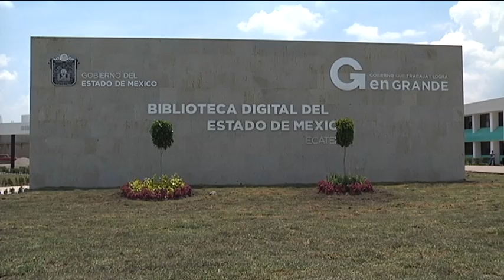TESE, el primero en impartir la carrera de aeronáutica en Edomex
El Tecnológico de Estudios Superiores de Ecatepec será la primer institución académica de la entidad y la cuarta del país en impartir la carrera de aeronáutica para la que ya se inauguraron instalaciones o tras más habrán de construirse como un hangar.